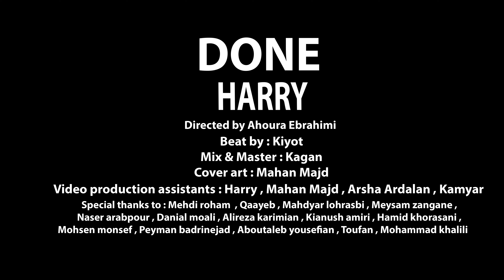HARRY - Done (Official Music Video)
Done
Artist: Harry
Beat by: Kiyot
Mix & Master: Ashkan Kagan
Directed by: Ahoura ebrahimi
DM: Arda
Cover art: Mahan majd
Video production assintants: Harry , Mahan majd , Arsha ardalan , Kamyar

"Done" Lyrics:
شلوار لش نه تريپ شخص
كمربند مشكي موزيكام دان
هوا شرجي ميريزم عرق
بخورش نوش برو بالا
هواي رپ يكمكي بدِ ، بعد بارون رنگين كمون
ميبنده نقش بالاسر پس ميره بالا رنكينگمون
دورم شلوغ رخ ها جنگي ولي از دم بي ادعا
اينجا رخ و وزير و سرباز همشون ميشينن خيره به ما
اينجا ميره وينچسترا رو سرت aim ام دقيق
اينا ميرقصيدن روي ميز ما ، ما ديديم و بشكن زديم
اينا همشون رقص ميله، ما رو ميله مون ميوزه پرچم
مارفيقامون همه آزاد كسيم حبسه ميجنگه در بند
از توچال بگير تا بندر همه رپ گوش ميكنن از دم
گاهي وقتام ميگيره خندم با يه لبخند ميگيرم دستم
بازي و با تموم مهره اش از بزرگ بگير تا كوچيک
با پوتين رقص روسي روي ساحل دفتر شعرم
نه حاشيه نه دشنام من ميمونم هميشه مختار
خلاف جهت اين جريان من بستس هميشه مشتام
منو ببين ازنگاهم بشناس من توليد هيپ هاپ ايران
من هرچقدرم كه سالم باشم ميمونم بيمار اينجا

من ميلرزه اين دستام من گيج ميره سرم
من جمع كردم افتخار تو ويترين رپم
از وقتي كه رو كاغذ ميپيچه قلم
اون ميچرخه ميدوئه ميريزه عرق

فکرت چیه؟ از كجا اومدي به كجا ميري؟
من پای هدف نشستم همش نکردم عوض حس و با چیزی
من توی اين چند سال میخوندم هرجا هی بوده همرام همه ی حرفام
از توی آيينه دنبال معجزه دنبال قهرمان ميگشم هربار
من
مشتم بسته سيكن آماده facet جلوم
ولی تو فيکی همشم اداهمشون ويترين اسمت بلف
من ، ديو درونم هميشه گشنه ست
دنبال لقمه هميشه پر تر
با گوشت هميشه لذيذ دشمن
همينه بالاست ضريب رشدم

من هميشه رأس ام بالام
خسته هم نميشم از دست انداز ها

هر روز پرچم بالاست
پشتم قايم شو سنگر با ما